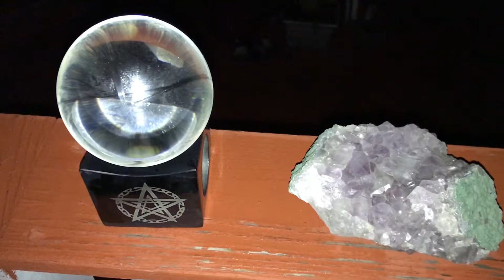Full “Beaver Moon”. ~~~ Cleanse and charge your crystals!!!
Mandie “Barefoot in the Rain”, thank you for inspiring this video tonight!!! Xxx